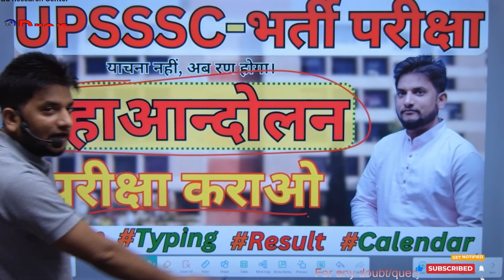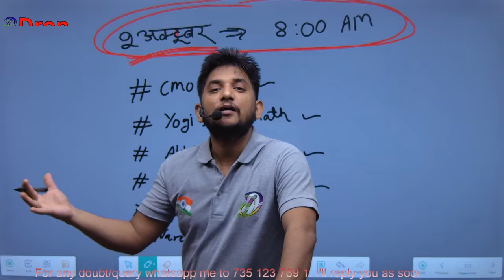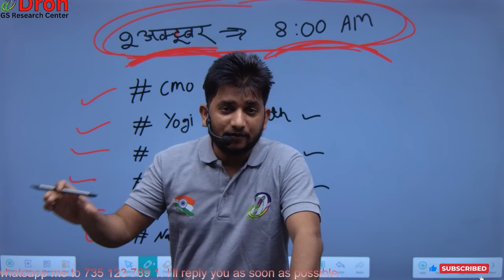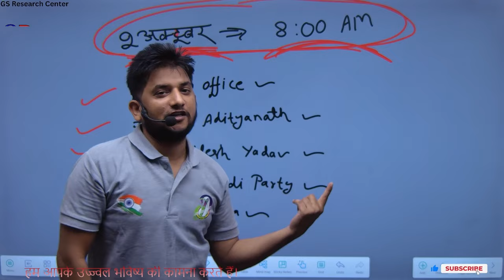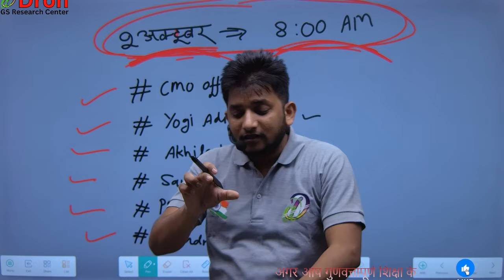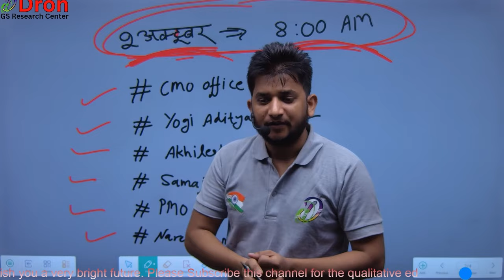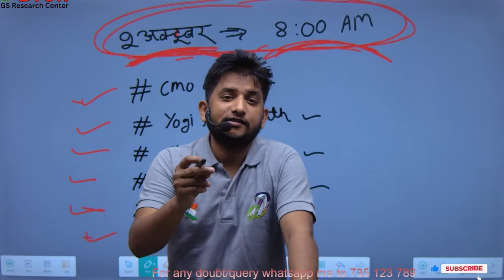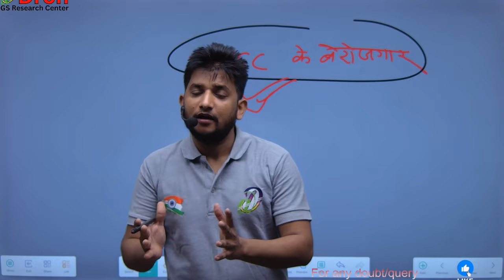UPSSSC Online Strike । परीक्षा एजेन्सी, अध्यक्ष, महत्वपूर्ण अपडेट । junior assistant exam date 2024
इस विडियो में junior assistant exam date 2024 के बारे में समझाया गया है।
 This video is about the study of junior assistant exam date 2024